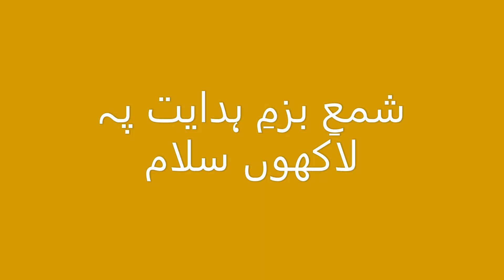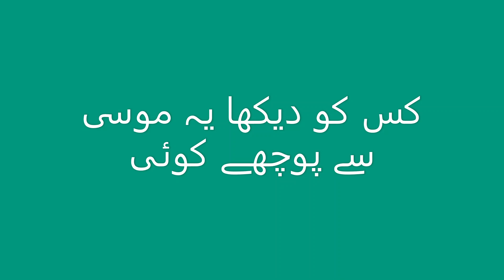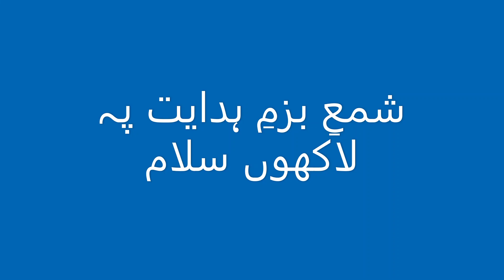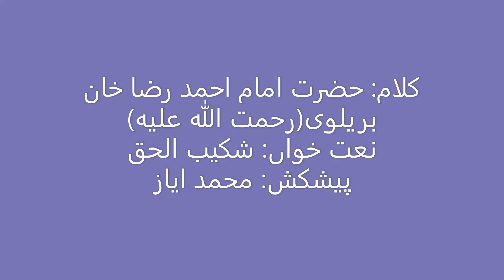مصطفی جانِ رحمت پہ لاکھوں سلام شمعِ بزمِ ہدایت پہ لاکھوں سلام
Published by: Az2.0
(کلام: حضرت امام احمد رضا خان بریلوی (رحمت اللہ علیہ
نعت خواں: شکیب الحق
پشیکش: محمد ایاز

مصطفی جانِ رحمت پہ لاکھوں سلام
شمعِ بزمِ ہدایت پہ لاکھوں سلام

جس کے جلوے زمانے میں چھا نے لگے
جس کی ضو  سے اندھیرے ٹھکانے لگے
جس سے ظلمت کدے نور پانے لگے
جس سے تاریک دل جگمگانے لگے
اُس چمک والی رنگت پہ لاکھوں سلام

پڑ گئ جس پہ محشر میں بخشا گیا
دیکھا جس سمت ابرِکرم چھا گیا
رُخ جدھر ہو گیا۔زندگی پا گیا
جس طرف اُٹھ گئی۔دم میں دم آگیا
اُس نگاہ عنایت پہ لاکھوں سلام

فرق طالب ومطلوب دیکھے کاکوئی
قصّہ طور و معراج سمجھے کوئی
کوئی بے ہوش جلوؤں میں گم ہے کوئی
کس کو دیکھا یہ موسی سے پوچھے کوئی
آنکھ والوں کی ہمت پہ لاکھوں سلام

ڈال دی قلب میں عظمت مصطفیﷺ
ڈال دی قلب میں عفعت مصطفیﷺ
عاشقوں چوم لو۔ نام مصطفی ﷺ
عاصیوں تھام لو دمن مصطفیﷺ
اور پڑھو رب  کی رحمت پہ لاکھوں سلام